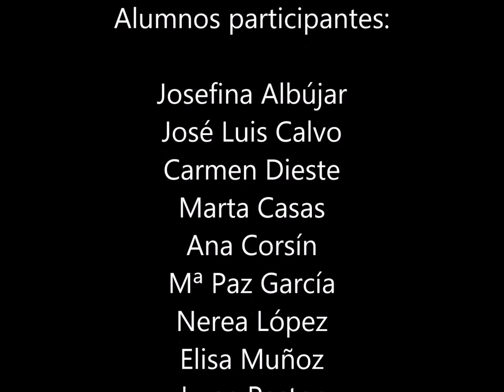Bach, Mozart, Xotis, Pasodoble con Castañuelas - Alumnos de Teresa Laiz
Escuela de Castañuelas Teresa Laiz
Alumnos Nivel Inicial 2016/2017 - Madrid - Spain
Bach, Mozart, Xotis, Pasodoble con Castañuelas (Fragmentos)
Partituras de Castañuelas: Teresa Laiz

Alumnos participantes:
Josefina Albújar, José Luis Calvo, Carmen Dieste, Marta Casas, Ana Corsín, Mª Paz García, Nerea López, Elisa Muñoz, Lupe Pastor, Irene Valcárcel.